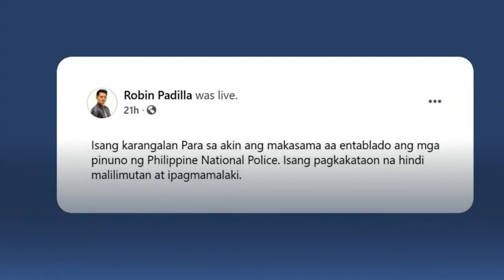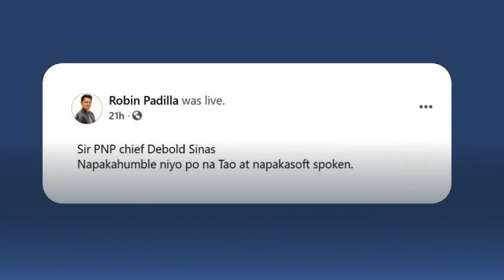Robin Padilla salutes PNP chief Debold Sinas: Napaka-humble!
Philippine National Police (PNP) chief Gen. Debold Sinas has earned a celebrity fan.